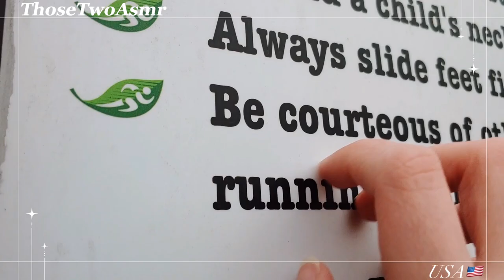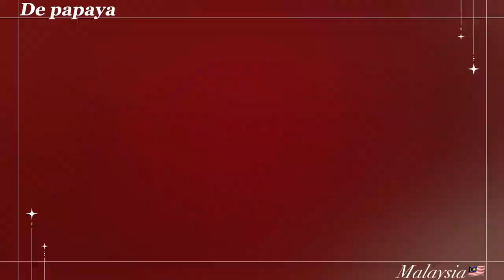Subscribers Do ASMR at Playground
Participants! Thank you so much for participating! 🥰✨💌🫶🎈Please do not feel bad about your order! It is ordered as submitted! Thank you once again and I love you all! 🌷